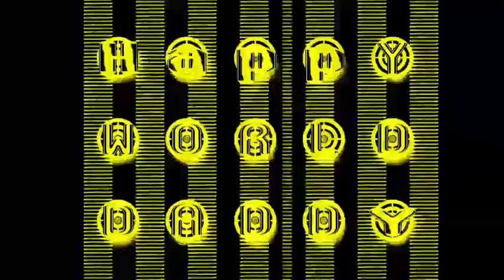Sam Hyde - Breasts Are Gae (HWD e03)